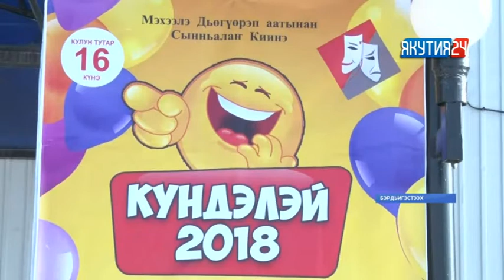Горнайга көр-күлүү народнай театрдарын көрүү күрэҕэ ыытылынна